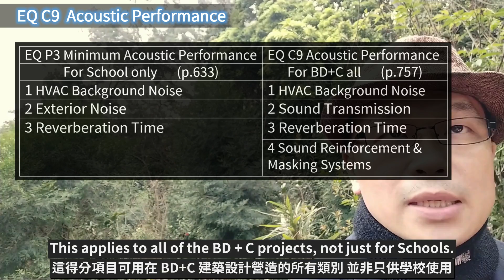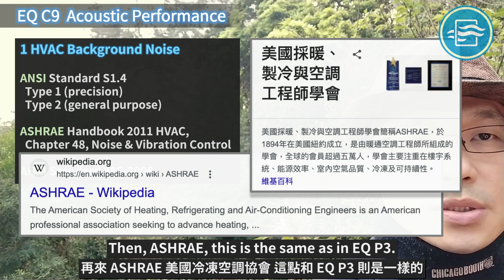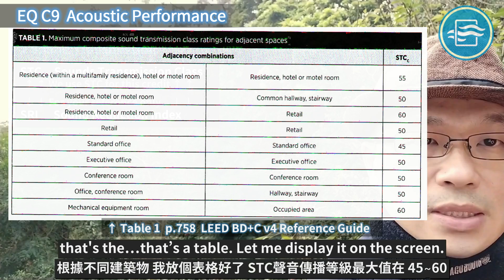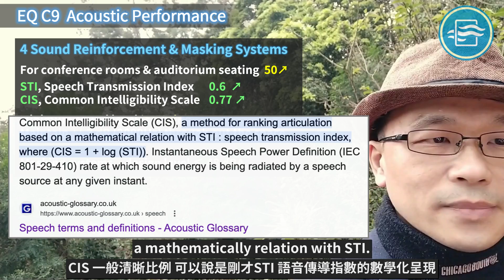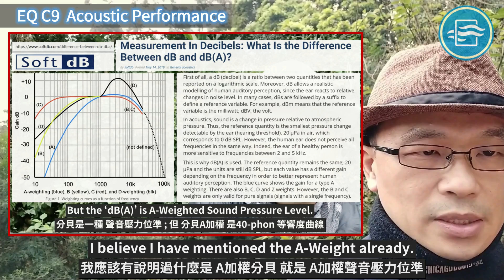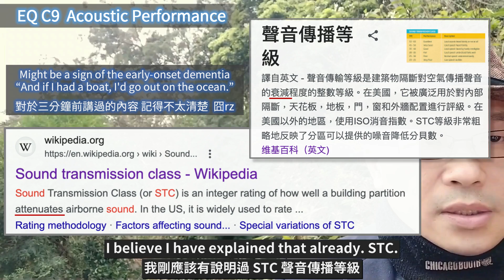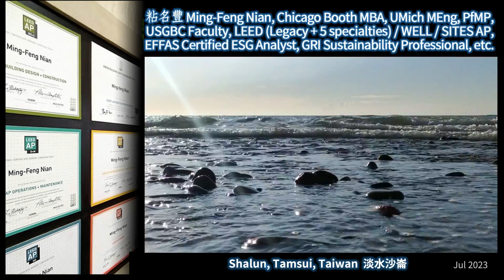68 LEED EQ C9 Acoustic Performance (v4)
LEED v4 Reference Guide - BD+C
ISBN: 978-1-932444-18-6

We make every effort to provide accurate and complete information.
However, we cannot guarantee 100% accuracy.

粘名豐 Ming-Feng Nian,
Chicago Booth MBA, UMich MEng CEM,
USGBC Faculty, LEED / WELL / SITES AP, PfMP, PMP, PMI-ACP/PBA/RMP/SP,
EFFAS Certified ESG Analyst, GRI Certified Sustainability Professional, etc.